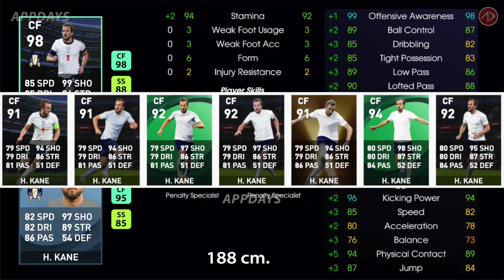รีวิวค่าพลังทีมชาติ อังกฤษ | National Team Selection - ENGLAND